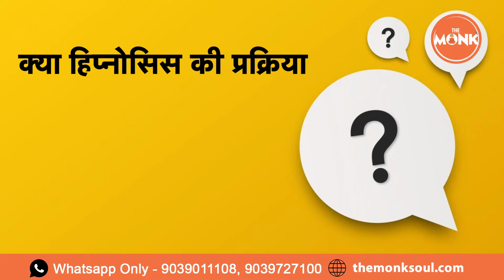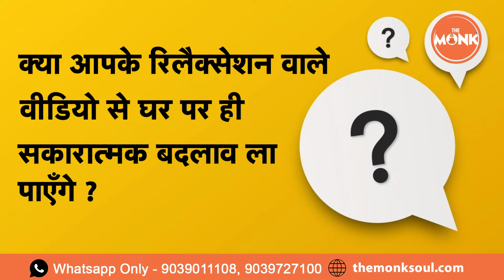पिछला जन्म देखने वाला किसी और देश की भाषा बोलने लगे, तो कैसे समझेंगे ? The Monk | Sanjay Sharma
PLR in Raipur
Past Life Regression in Raipur

This channel is dedicated to spiritual guidance. Enter a world which can transform your life through Meditation, Spiritual Practices, Healing & Past Life Regression. An environment where you can enter in a state of Deep Relaxation & unfold your inner self. Explore your authentic inner strength. This Channel is aimed to introduce you to divine power through Levitation. Change your subconscious beliefs. Aura Cleaning & Chakra Balancing will aid you to achieve the impossible. Our meditation tips & techniques will help you to fly high. Let's embark upon a blissful life with THE MONK.

Past life regression (PLR) is a practice open to interpretation, and it should be approached with a sense of responsibility. All of my sessions are geared towards fostering spiritual growth and providing guidance. It is essential to remember that PLR does not serve as a substitute for professional medical, legal, or business opinions and advice. Furthermore, it will never coerce you into pursuing a specific course of action or attempt to influence your free will and sound judgment.

PLR in Raipur, Past Life Regression in Raipur, anandam jivnam meditation workshop, sanjay sharma, the monk, healing tips,
Divine Powers: Girl from Heaven
Heaven's Gift: Earth's Guardian
Girl from Devlok: Earthly Powers
Lama's Past Life: Uncovering Sacred Practices
Tibetan Lama's Past: Secrets of Ancient Wisdom
Lama's Past Life: Uncovering Mystical Secrets
Heavenly Blessing: Earthly Presence
Celestial Powers: Earthly Incarnation
Heavenly Abilities: Earth's Realm
Benefits of Past Life Regression
Importance of Past Life Exploration
Why Explore Past Lives?
Discovering Past Lives: Advantages
Past Life Insights: Valuable Benefits
Understanding Past Lives: Advantages
Benefits of Revisiting Past Lives
Exploring Past Lives: Advantages
Past Life Regression Benefits
Past Lives' Value: Insights
Past Life Benefits: Understanding Self
Learning from Past Lives: Advantages
Past Life Healing: Benefits
Past Life Exploration: Advantages
Insights from Past Lives: Benefits
Advantages of Past Life Recollection
Past Life Benefits: Spiritual Growth
Why Recall Past Lives? Benefits
Value of Past Life Insights
Past Lives: Lessons and Benefits
Divine Being: Earthly Existence
Girl from Heaven: Earthly Abilities
Heavenly Origins: Earthly Powers
Earthly Manifestation of Divine Powers
Heavenly Essence: Earthly Existence
Divine Essence: Earthly Being
Celestial Essence: Earthly Life
Woman's Centuries-Old Search Ends
Ages Later: Woman's Discovery
Woman's Past Lives: Centuries Later
Woman's Centuries-Long Quest Resolved
Woman Found: Centuries Later
Centuries Unveiled: Woman's Search